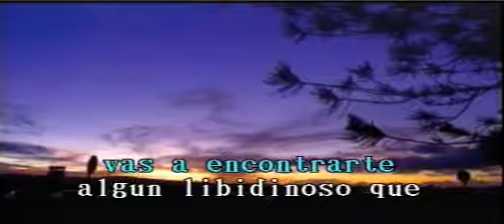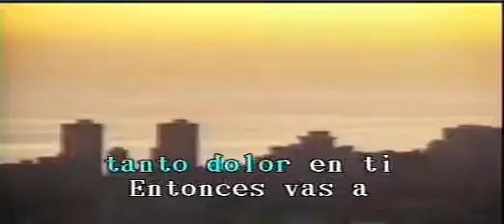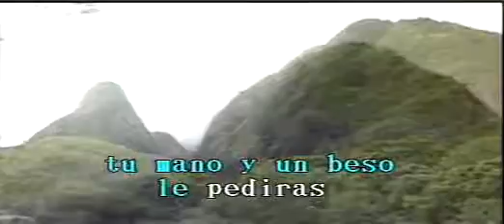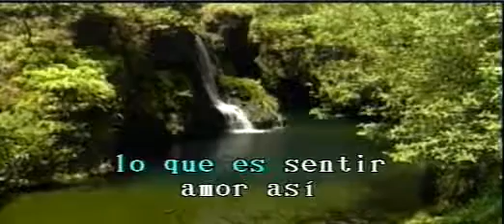A Donde Vayas Los Bukis Las Rocas